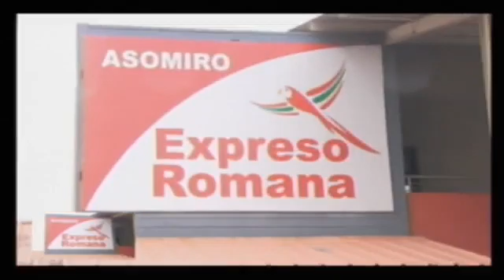MIERCOLES 30 MARZO LA REVISTA INFORMATIVA 2022